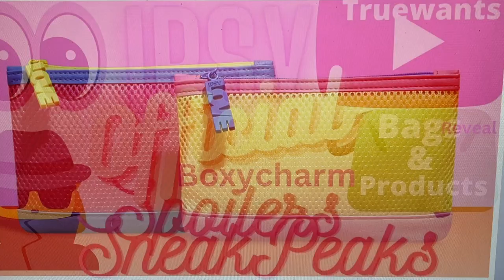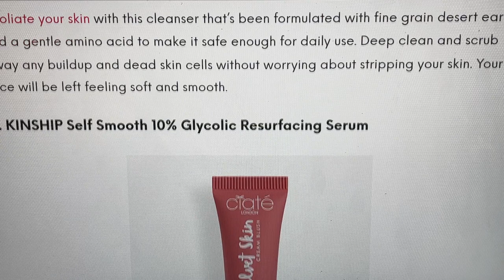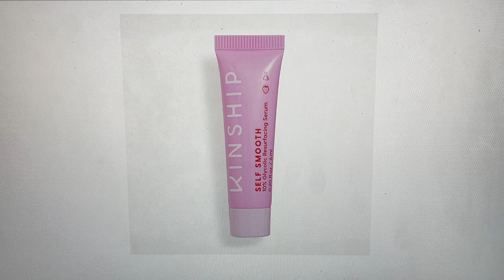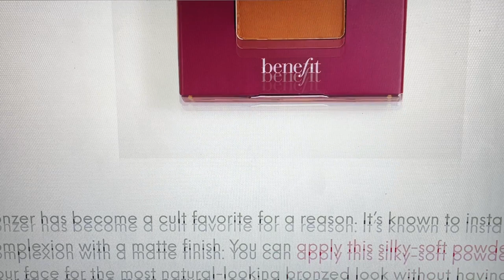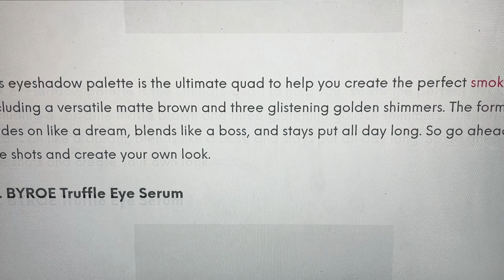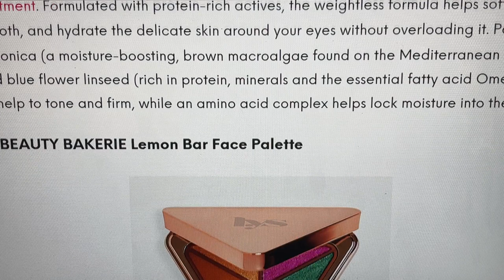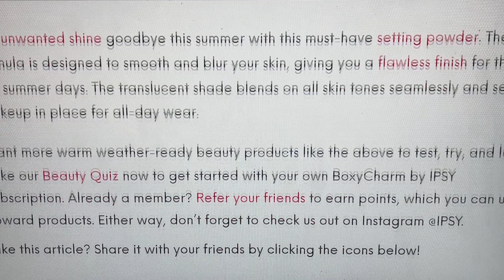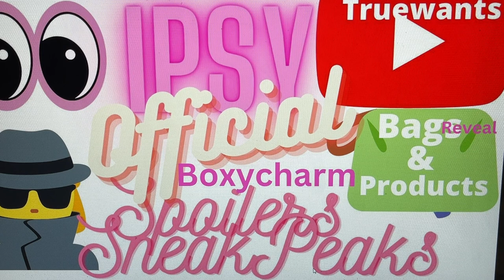IPSY JUNE 2023 Spoiler OFFICIAL Sneak Peak & Bag Design REVEAL GlamBag & Boxycharm by IPSY Products!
IPSY May 2023 Boxycharm PAID $30 Value $158 + Boost Paid $15 Value $51 & Addons Paid $12 Value $48.!

IPSY May 2023 ICON Box PAID $60 Value $357.50+Boost PAID $15 Value $51 & ADDONS PAID $24. Value $84

How To IPSY Boxycharm NEW Beauty Quiz! Where to Find and Show ALL!  NEW Options for SkinTone & More!

 15%  Code for Juno and Co. TRUEWANTS15